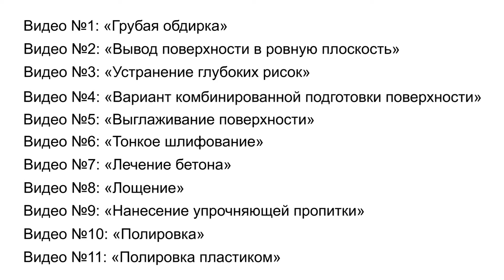Российская технология: изготовление полированного бетона. Шаг 8. "Лощение"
Типовой техпроцесс изготовления полированного бетона. Данное видео было снято по мотивам проводимых нашей компанией семинаров. Под общим названием - "Полированный бетон в России это реальность".
Данный отчёт вызвал достаточно широкий резонанс. ;) При количестве просмотров более 140 000, было достаточно много негативных комментариев.
В основном всё сводилось к утверждению, что в России не может быть оригинальных технологий и что описанные техпроцесс или устарел или является полностью заимствованным.
Для разъяснения нашего мнения по данному вопросу я и начинаю выкладывать новый видео проект.